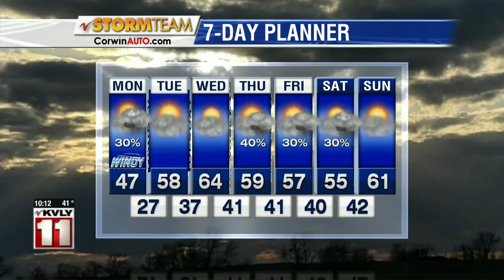Weather 1000PM Weather April 19